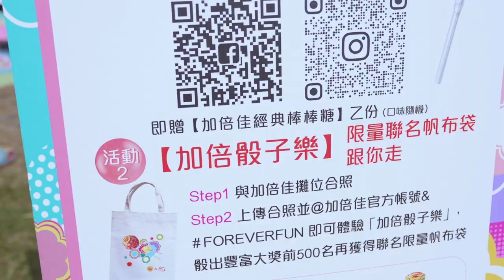VOGUE風格野餐日 就讓加倍佳FUN大妳的野餐歡樂時光！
VOGUE#風格野餐日這天，加倍佳Chupa Chups直接實現糖果屋的夢想，讓你現身可以吃、可以玩、可以拍照打卡的夢幻場景！